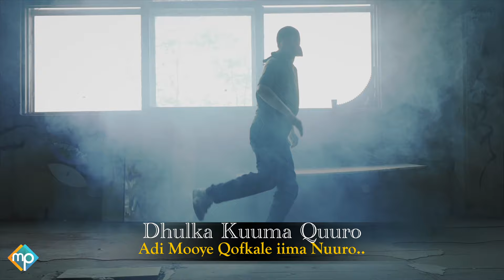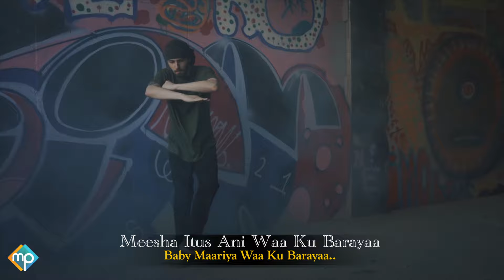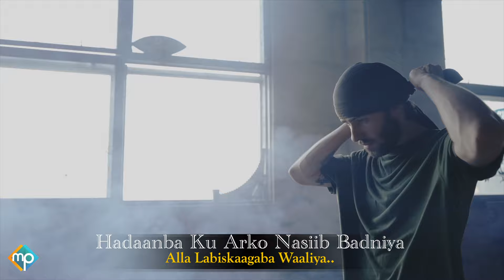SHARMA BOY 2022 | BABY MARIA | HEES CUSUB